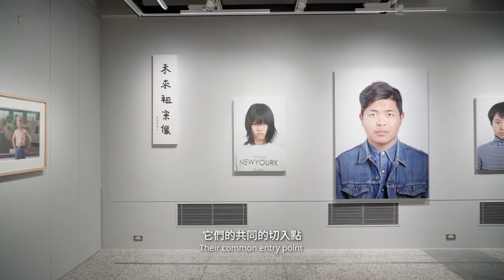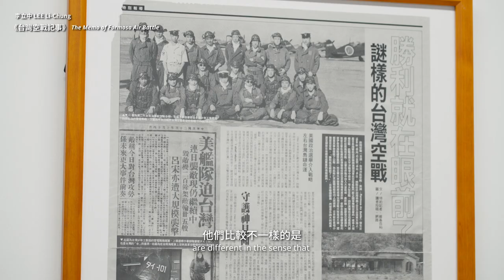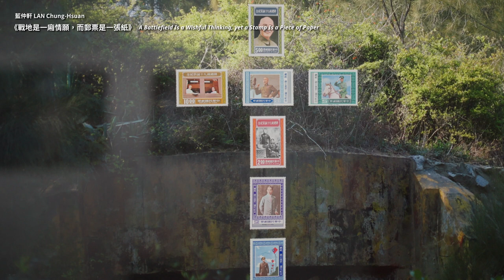覆寫真實：臺灣當代攝影中的檔案與認同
Covered Reality: Archival Orientation and Identity in Taiwanese Contemporary Photography

策展人 | 賴駿杰
展出藝術家 | 吳天章、張美陵、梅丁衍、陳界仁、陳順築、楊登棋（登曼波）、楊順發、杜韻飛、周慶輝、姚瑞中＋失落社會檔案室＋羅秀芝、陳敬寶、黃子明、李立中、鄭亭亭、藍仲軒

主辦單位 | 國立臺灣美術館、國家攝影文化中心

Curator(s) | Jay Chun-Chieh LAI

Exhibiting Artist(s) | WU Tien-Chang, CHANG May-Ling, MEI Dean-E, CHEN Chieh-Jen, CHEN Shun-Chu, YANG Teng-Chi ( Manbo Key ), YANG Shun-Fa, TOU Yun-Fei, CHOU Ching-Hui, YAO Jui-Chung + Lost Society Document + Sandy Hsiu-Chih LO, CHEN Chin-Pao, HUANG Tz-Ming, LEE Li-Chung, CHENG Ting-Ting, LAN Chung-Hsuan

Supervisor | Ministry of Culture
Organizer | National Taiwan Museum of Fine Arts, National Center of Photography and Images